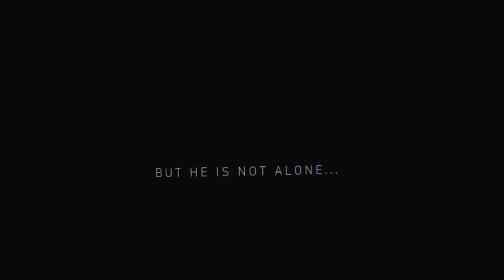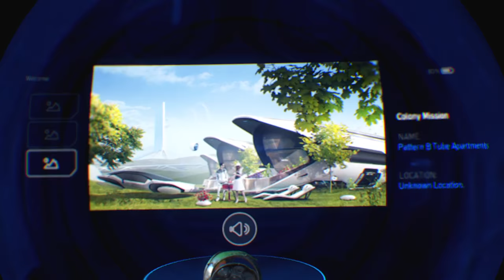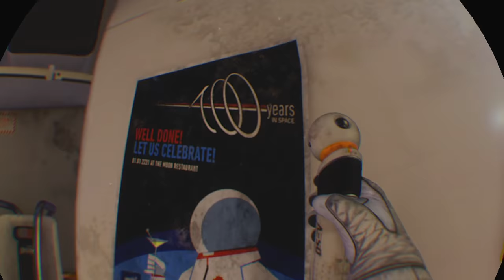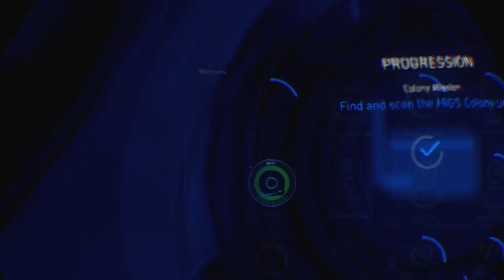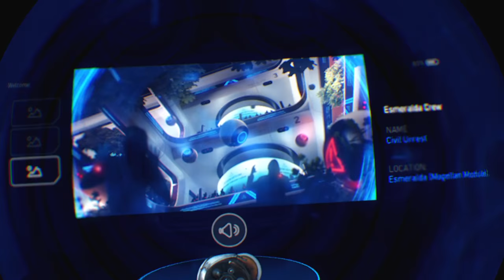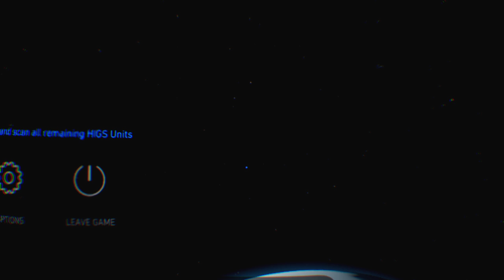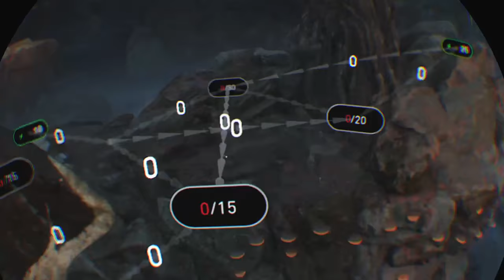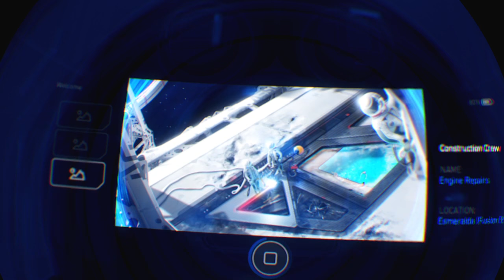Let's Play Robinson The Journey